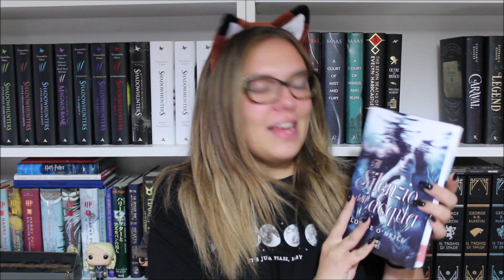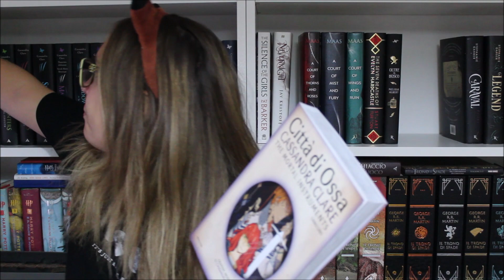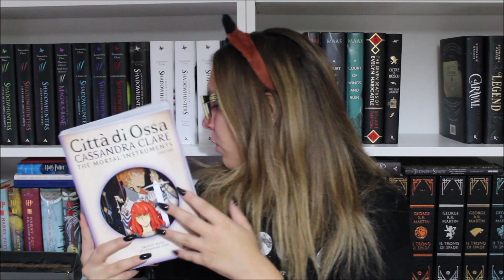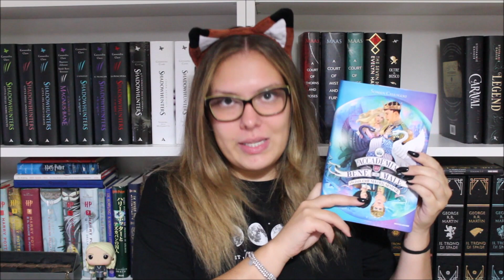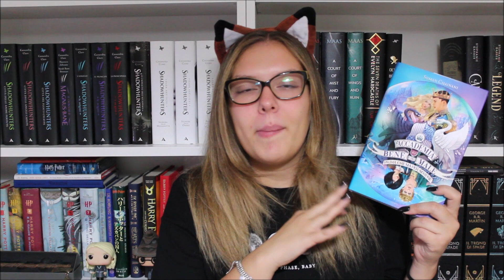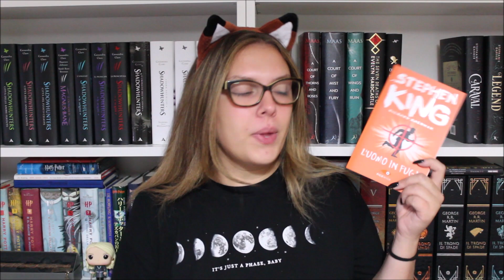Unboxing post Milano!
Ciao lettori,

LIBRI CITATI
Il mondo sommerso
L'accademia del bene e del male (primo volume, così non è spoiler):
La corte di nebbia e furia
La corte di rose e spine
L'uomo in fuga
Il silenzio dell'acqua
Shadowhunters fumetto

Theme powered by: Dry V.